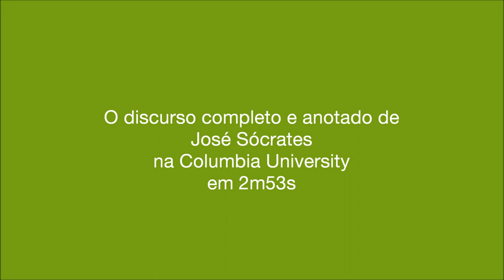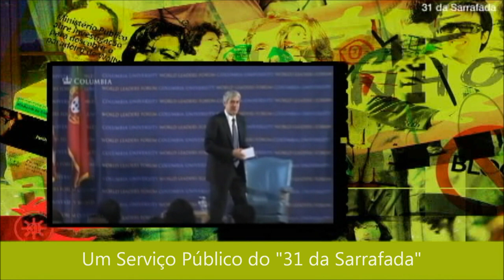José Sócrates: Bad English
José Sócrates deslocou-se à Columbia University nos Estados Unidos para uma palestra.
Foi aconselhado por Manuel Pinho a falar em "bad Englsh", que segundo Pinho é a linguagem universal com a qual comunicamos.

O "31 da Sarrafada" na perspectiva de serviço público que sempre o caracterizou apresenta aqui o resumo da comunicação de José Sócrates - que resume o essencial da comunicação de mais de 30m - e ao mesmo tempo dá umas dicas ao Primeiro Ministro sobre o seu Inglês.